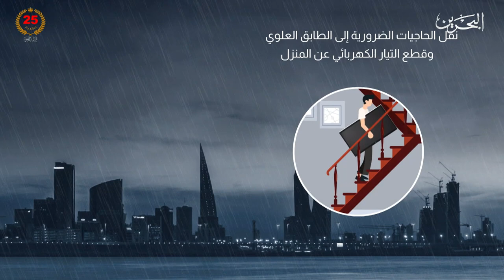مركز الأخبار : رئاسة الأمن العام : جهود مكثفة للتعامل مع تداعيات الأمطار في جميع محافظات المملكة